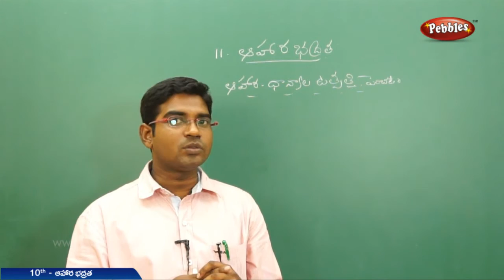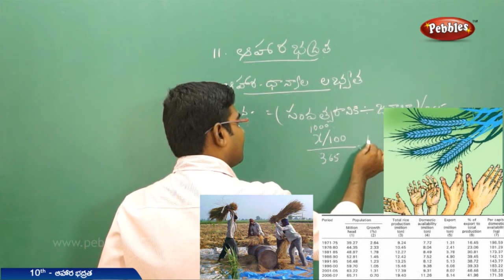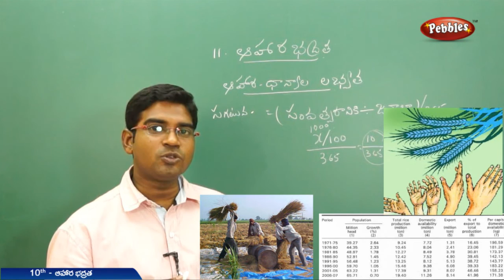AP & TS State Board Syllabus |Class 10th సాంఘిక శాస్త్రం | యూనిట్- ఆహార భద్రత | Live Video